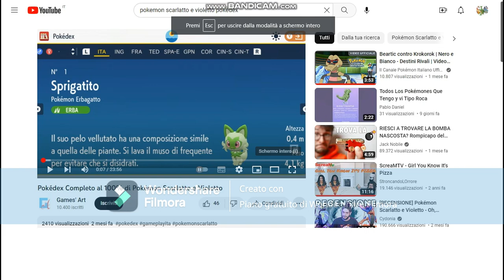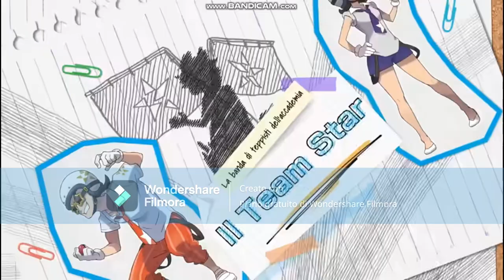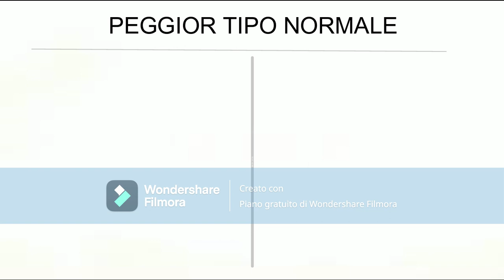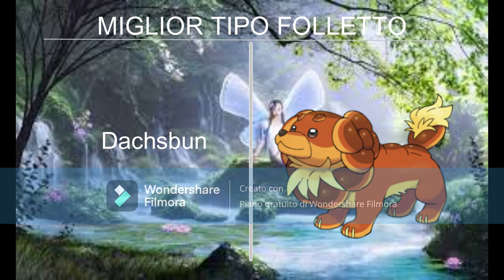Migliori e peggiori pokemon di Paldea per tipo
Scarlatto e Violetto sono usciti e, come con Leggende Arceus, ecco a voi la mia lista dei pokemon preferiti e quelli che meno mi piacciono. Tutte le clip di gameplay appartengono ad altri youtuber, principalmente Poketonx e Dreamer. La clip di Tinkaton stile Looney Tunes è stata creata dal canale NCH Production.